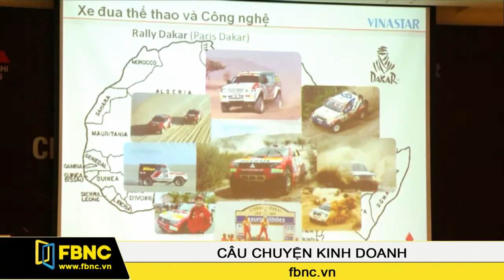Ông Kazuhiro Yamana - TGĐ Vina Star Motors (P2)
Tìm hiểu thị trường ô tô Việt Nam trong 8 tháng đầu năm 2014 và những chiếc lược mới của Vina Star Motors qua cuộc trò chuyện với ông Kazuhiro Yamana - TGĐ Vina Star Motors (VSM).